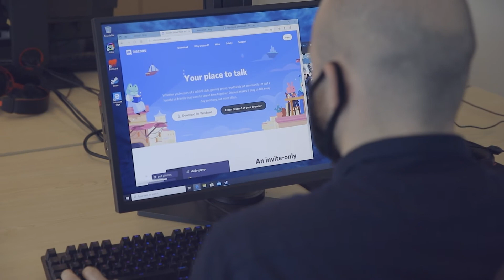Team OG CS:GO gets help from SharkGaming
Each time our friends at OG esports come to Denmark, we're always ready to help with computers for their Bootcamps.
The DOTA 2 Players have been playing with both gear and computers from us for some time now, so it was about time that the CS:GO team decided to join in.